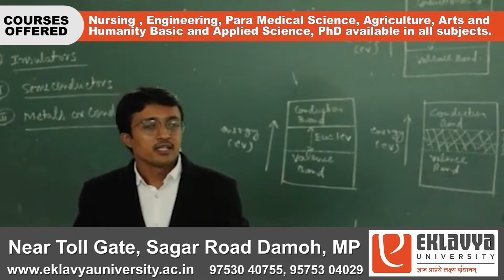क्या है मला का महत्त्व ? जानिए पंडित विपिन बिहारी दास जी महाराज से